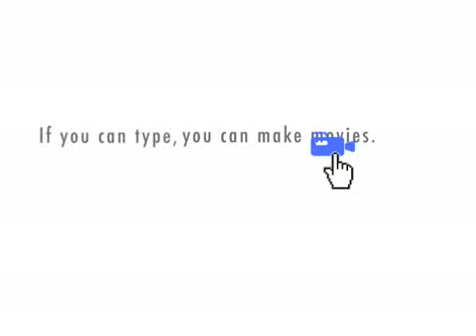Mensagem para o lixo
Josefina Licate deixa uma mensagem para todos os almeidas.